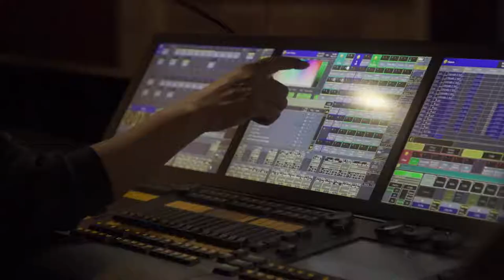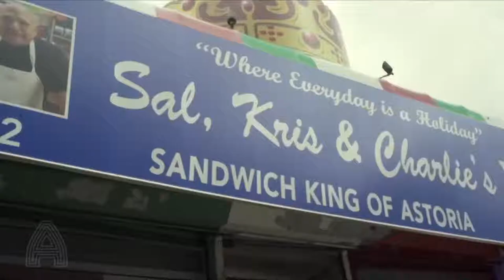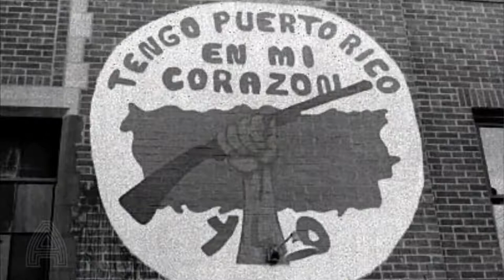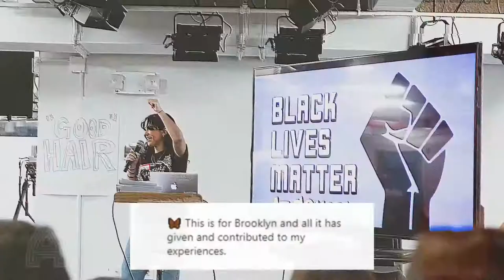Apollo Young Producers -- In Service: Young Changemakers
TUNE IN Monday JAN 17 at 6p ET! Apollo Education and the Apollo Young Producers take over the ApolloDigitalStage for a Community Meet-up in celebration of the legacy of Rev. Dr. Martin Luther King! Political activists and grassroots organizers will share resources and strategies to help youth leverage their voices for social justice. Free with RSVP at apollotheater.org

The legendary Apollo Theater – the soul of American culture – plays a vital role in cultivating emerging artists and launching legends. Since its founding, the Apollo has served as a center of innovation and a creative catalyst for Harlem, the city of New York, and the world. Virtual programming featuring performances, film screenings, conversations and more continue on the Apollo Digital Stage.